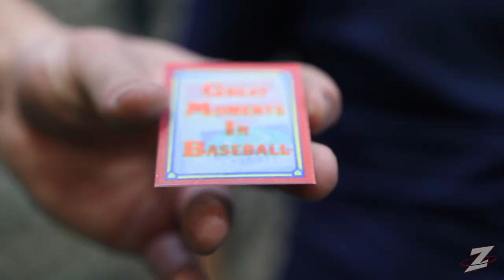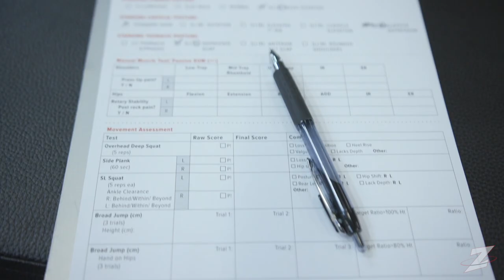The Importance of Strength Training | Vlog #2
Ray Deleon stresses the importance of strength training by evaluating a player and explaining how mobility and stabilization need to be balanced through strength training (2:00).

Duke Baxter works with an interesting lesson. A hockey player. He uses quick drills to shoot at the goalie who has been working with him for over three months to improve his reaction speed (3:53).

Duke then explains the importance of hustling onto the field to a young baseball team.
Warm up: 6:18
Sliding drill: 6:33
Catching drill: 7:10

Zoned is where an athlete has to be to succeed and we will have fun developing, getting educated, and practice dominating the diamond one pitch at a time.

►Where to follow and listen to Zoned Sports Academy
Zoned Inc. is a state-of-the-art sports academy providing everything from lessons, camps, clinics, team practices, parties, events and more. They are home to the elite RedHawks Travel Baseball team and most importantly, Zoned is an active member of the community.  Zoned has given over $142,000 in scholarship money to student athletes in the last 13-years and consistently supports local under-funded Little Leagues and community charities.

Zoned – Where an athlete needs to be to SUCCEED!
for fantastic baseball drill videos